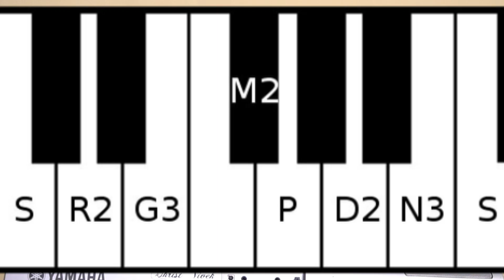Kalyani Raga | Raag Yaman | Kannada Film songs based on Kalyani Raga or Raag Yaman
It is a total package of giving brief details about Kalyani Raga and Raag Yaman. This video also covered Filmy songs based on Kalyani Raga and Raag Yaman. This raga gives beautiful feel for music lovers, It is also gives brief lesson on how this classical music influenced on Film Songs.